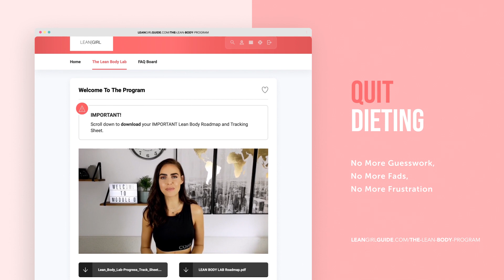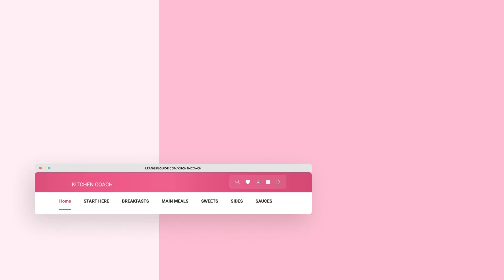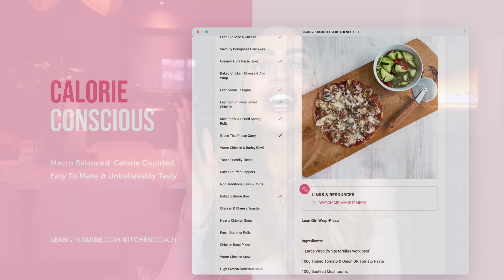LEAN GIRL - 3 Reasons Why You NEED Protein to Lose Fat (and Get Lean!)🔥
Let's talk about the most important macro that's going to be your lean body bestie when you're trying to lose fat while maintaining lean muscle!

Us girls have been under the impression that protein is only for buff gym dudes who want to get huuuuge! WRONG! Protein is THE most essential macronutrient for anyone who wants to lose fat too! It is not only for building sweet baby muscles!

So in this video I am sharing the 3 reasons why you are going to want to eat ALL the protein when you are losing fat! You may just wanna grab a raw breast while watching 😝

As promised, here are the links I mention in the video to:

1. Your FREE Lean Girl Grocery List

2. The Lean Body Lab program to help with setting up and understanding macros

3. The Lean Girl Kitchen Coach for endless high protein meal planning

I hope you love the video and start prioritising that protein gal!!!

Your Lean Body Coach
Ange

For more Low Calorie, High Protein Recipes, check out my LEAN GIRL Kitchen Coach - The Ultimate Low Calorie High Protein Recipe Hub with 400\+ Calorie & Macro Counted Meals Designed for fat-loss

Points below for this video:

1. Protein helps to maintain lean body mass
2. Protein burns more calories to digest and metabolise
3. Protein is the most satiating nutrient